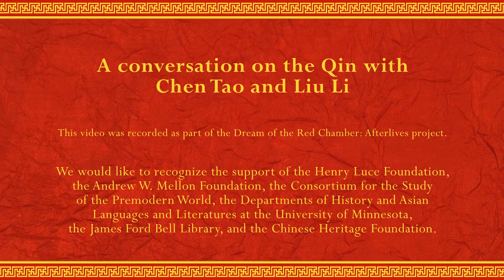Dream of the Red Chamber: Afterlives - Looking At The Qin